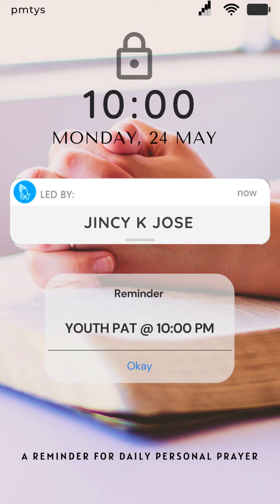Jincy K Jose 24 05 2021| YOUTHPAT : 15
PUNTHALA MAR THOMA YUVAJANASAKHYAM ON AIR:
YOUTH PAT (PRAYER @10)
Pray every day. It doesn’t have to be long or necessarily
intense, but try to have a time of prayer every day.
Prayer is the spiritual equivalent of plugging your soul into a
battery charger. You need it regularly.
So make prayer one of your regular daily disciplines, even if it’s just for a few
minutes.

AN INITIATIVE BY PUNTHALA MAR THOMA CHURCH YUVAJANASAKHYAM